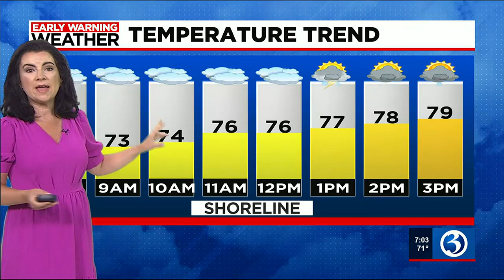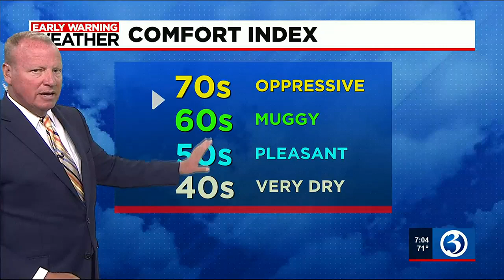Eyewitness News Monday morning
Nicole Nalepa and Scot Haney have the news and weather for the morning of July 10, including flooding issues from an Early Warning Weather Alert.